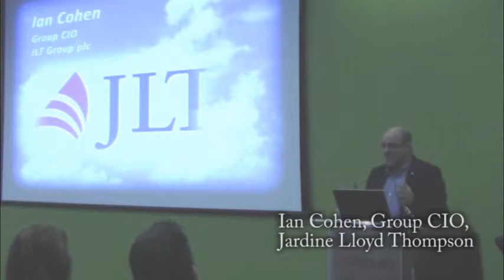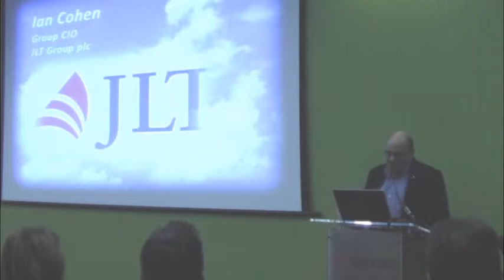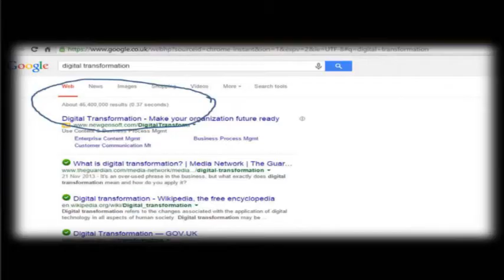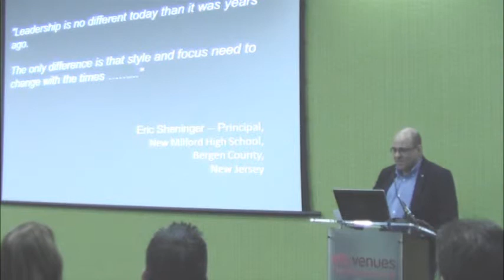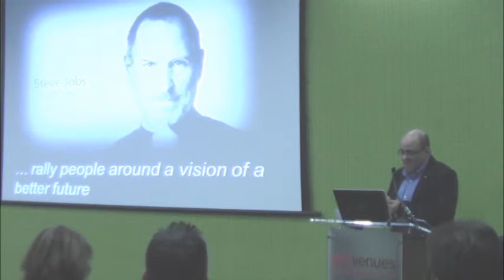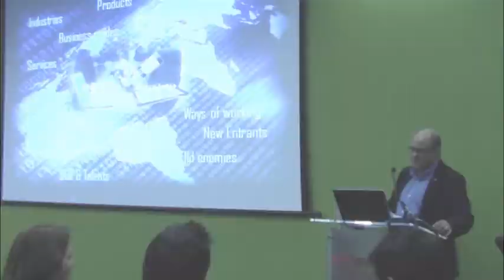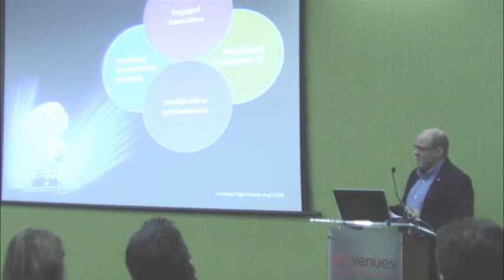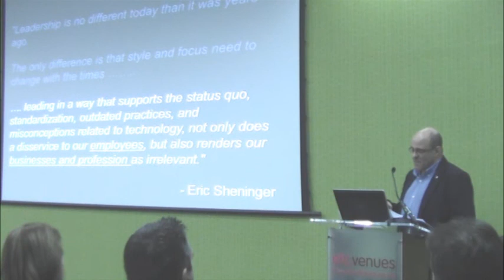Uktech50 2014 - Ian Cohen, Group CIO, Jardine Lloyd Thompson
Ian discussed the challenges faced by leaders and offer views on how some companies are getting organised to solve these dilemmas.